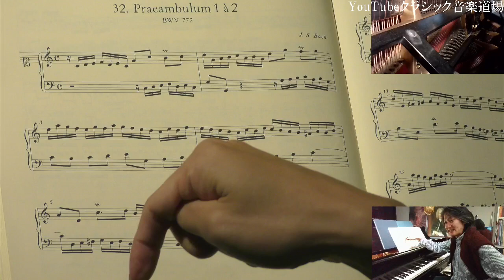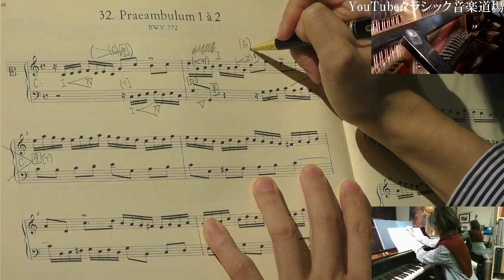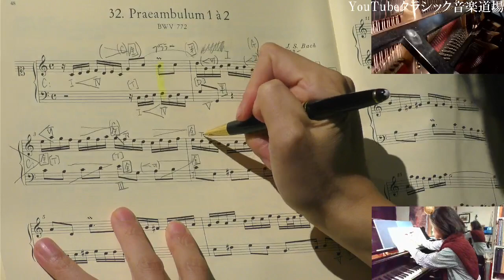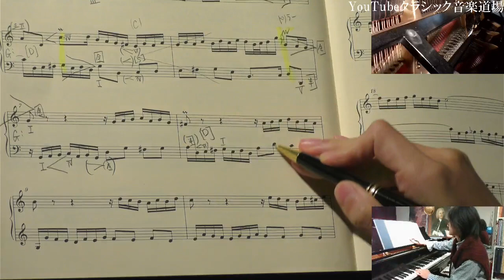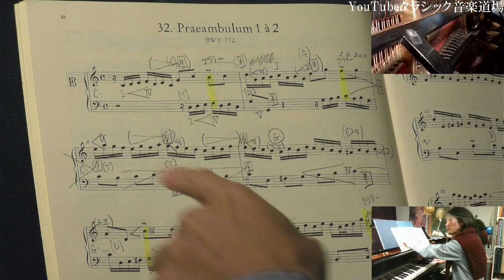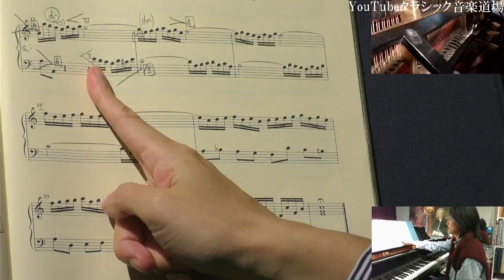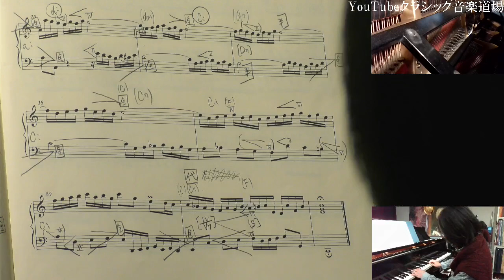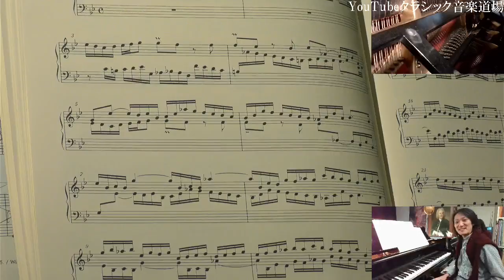【解説・和声分析（完全版）】J.S.バッハ《インヴェンション第1番 C-Dur ハ長調》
【完全版】
字幕🇯🇵🇺🇸🇬🇧🇩🇪🇫🇷🇮🇹🇪🇸🇵🇹🇵🇱🇨🇳🇰🇷

ご視聴いただきありがとうございます。こちらの動画は、お手元に楽譜をご用意されて、一緒に書き込みながら勉強していただけたら有意義かと思われます。

また、もしも動画がお役に立てたりお気に召されましたら✨✨✨Super Thanks✨✨✨ご支援いただけましたらありがたく！！よろしくお願いいたします♪

◆和声解析レッスン【短期集中型】お申込み・お問合せ、受付けを開始しました♪

◆【和声習得】中長期コース、承っております♪

↓ 時間をクリックすると目次毎にスキップできます
0:00～ ご挨拶　0:38 Praeambulumの楽譜を使用（『ヴィルヘルム・フリーデマン・バッハのための音楽帳』より）

2:46 和声解析Start。調性はDoの音が主音のC-Durハ長調。

3:21 冒頭、ドレミファとクレッシェンドする抑揚　3:48 J.S.バッハ直筆の《インヴェンションとシンフォニア》序文に「Cantable」、2声、3声で「歌う」ことを習得して欲しいとのこと　5:14 【II,IV,VI和声解析法】、冒頭ドレミファの一番高い音Faは第IV音として盛り上がる音の性質あり。

7:19 フレーズ終わり「文法」についての説明。〔ドミナント属和音〕で終わる〔半終止〕、〔トニカ主和音〕で終わる〔全終止〕

11:12 同じMotiv動機でも、和声によって抑揚が異なる。1小節と2小節ではクレッシェンドの仕方が違う！？

15:00 書込みに括弧することで、少なめのニュアンスとする

17:30 ★装飾音の問題「トリラー（上から） or プララー（下から）」

21:13 J.S.バッハの長男『Wilhelm Friedemann Bachのための音楽帳』にて曲名はインヴェンションではなく《Praeambulum》となっている

23:53 6小節④拍目の装飾音は、フレーズ終わりでもあるので「トリラー」　26:04 1,2小節の装飾音は「不協和音」の観点から「プララー」 28:08 1,2小節、プララーで弾くことにより、八分音符のレガートとなる

29:41 3小節～ 左手のフレーズ感、全終止。そして転調　32:26 右手は冒頭の動機を鏡型にして連ねたもの。その和声感

36:57 4,5小節、ト長調G-Durに転調　45:11 5,6小節、G-Durのカデンツ。

51:26 8小節、装飾音はトリラー？プララー？

53:28 9小節、ハ長調C-Durに転調

57:44 10小節、ニ短調d-mollに転調　59:17 転調の箇所を前倒しに考える。④拍目のSi♮の音は既にd-mollの第VI音（エンハーモニック転調）

1:02:27

1:09:31  13小節、「黄金分割」に関しての説明。

1:14:48 13小節③拍目～

1:16:35 14小節④拍目、装飾音はフレーズ終わりだからトリラーで。

1:21:05 15小節～

1:24:28 18小節ではC-Durの全終止。　1:25:36 C-Durに転調したのは16小節③拍目あたりにて、d-mollの導音Do＃ が無くなってDo♮になった時

1:28:07 18小節③拍目～。19小節④拍目にて《インヴェンション》と★違う音。《Praeambulum》ならではの初期の形は「Si♮」　1:30:53 20小節④拍目、Praeambulumでは装飾音が書かれている。

1:31:17 21小節。左手は全終止しているようだけど、右手がSi♭〔IV度調のV度〕になるのは〔代理終止〕という。《平均律1巻1番前奏曲》参照。　1:36:06 18小節③拍目の「C7」はF-Durへの転調と考えてみる。バッハも迷っていた！？

1:45:36 最後の右手、16分音符のままではなく、2声と解釈してフィンガーペダルを使用。実際にバッハがそのように書いてある証拠の楽譜を発見。バッハ自身も5本指で弾いていたであろう、同じ人間として。

1:51:29 今後のYouTube予定。インヴェンション、平均律、フランス組曲、ベートーヴェンの全32曲のピアノソナタ等、和声解析をやってゆきたく思っております。 1:52:07 チャンネル登録、グッドボタン、スーパーサンクス、メンバー登録の御案内。

【おまけ】
1:54:09 Praeambulumの順番。これこそがインヴェンションを番号通りに弾いてゆくのではなく「勉強のおすすめの順番」として世に言われている出所。1,4,7,8,10,13. 15から下りてきて14,12,11,9,6,5,3,2。